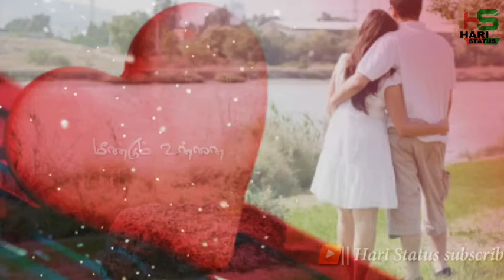Uyirai thulaithen athu unnul thano || tamil love song || whatsapp status video || hari status